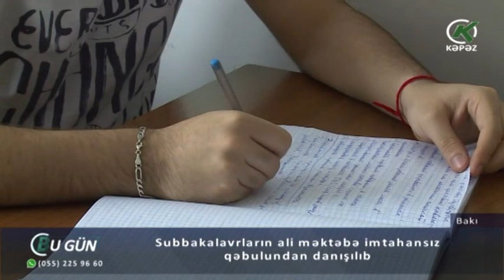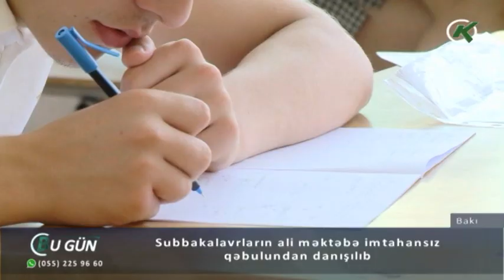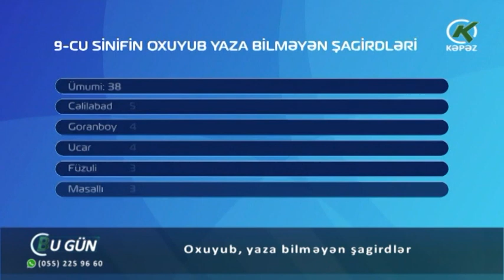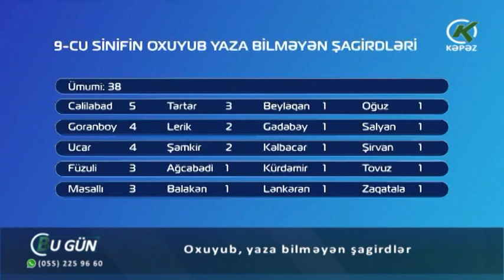Subbakalavrların ali məktəbə imtahansız qəbulundan danışılıb